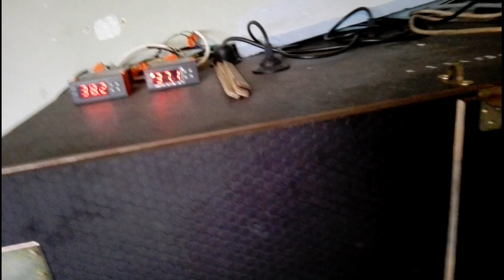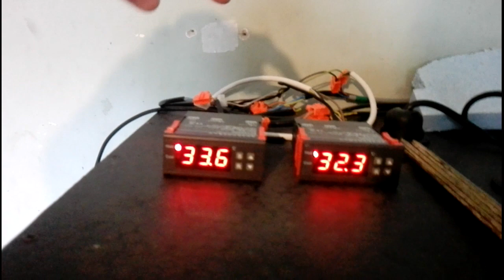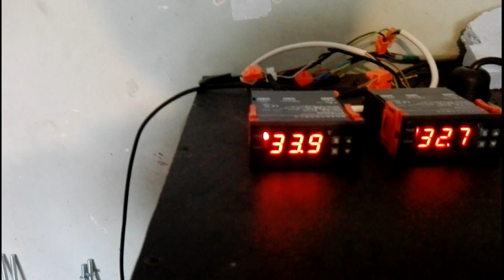Klucie przepiórek, przydatny patent z wodą